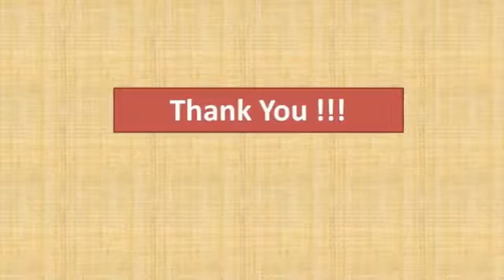Welcome to Soundhush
SoundHush is the pioneer manufacturer of sound absorbing products. SoundHush provide acoustic solutions for areas where there is an echo and reverberation problem.